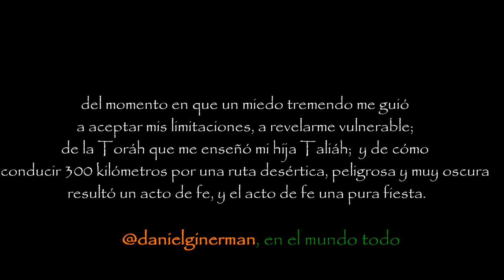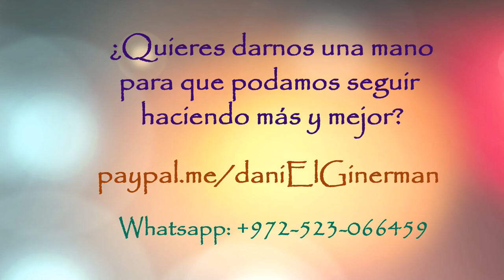Un MIEDO tremendo me guió a aceptar mis limitaciones: LA RAZÓN DE MI CORAZÓN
del momento en que un miedo tremendo me guió a aceptar mis limitaciones, a revelarme vulnerable; de la Toráh que me enseñó mi hija Taliáh; y de cómo conducir 300 kilómetros por una ruta desértica, peligrosa y muy oscura resultó un acto de fe, y el acto de fe una pura fiesta.
rav daniEl israEl Ginerman desde un javruta íntimo, en la Comunidad de Torah

Y te aconsejo mi trilogía de relatos, aptos para soltar las alas de la conciencia: "María la Caminante", "El Templo de Pasos" y "A una vez la Montaña y el Valle" te esperan en nuestra nueva y pujante editorial de libros impresos y digitales